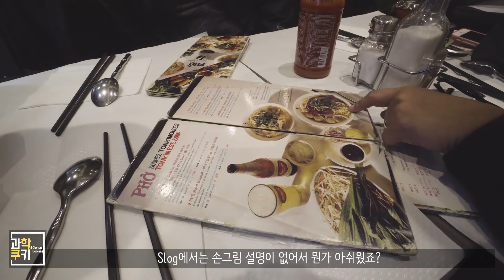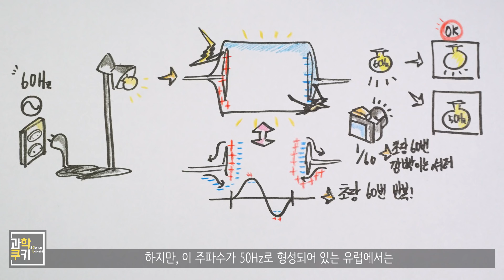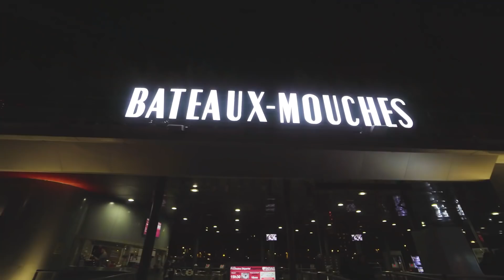영상에 검은 줄이 보이는 건 카메라가 고장난 게 아닙니다! - Slog #13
안녕하세요! 과학커뮤니케이터 과학쿠키입니다 :)

왜 가끔 우리는 영상 찍을 때 줄무늬를 보곤 하잖아요?

내 카메라가 불량인 것 같고, 비싸게 큰 맘 먹고 산 카메라가 줄무늬가 보이면 여간 속상한 게 아니죠?

사실 거기에는 재미있는 과학이 숨어있어요!

함께, 들여다보실래요?

Shooting Info

Under Cover
Destination Unknown
Cast of Pods
Morning Stroll
National Experss
Boardroom Theme